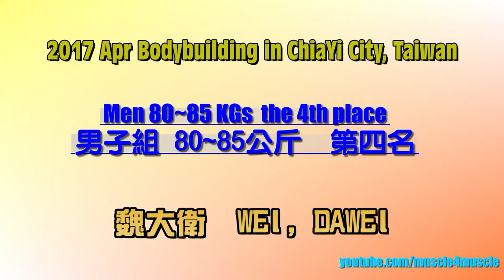健美 2017 Apr Bodybuilding in ChiaYi, Taiwan – Men 80~85KGs No.4, 魏大衛 WEI, DAWEI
106年全國青年盃健美賽在嘉義
男子組   80~85公斤
第四 084魏大衛  WEI, DAWEI